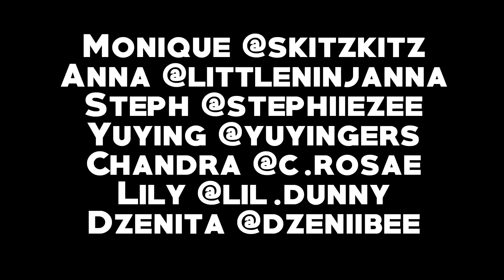womens video here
Sydney, Australia
Massive thanks to:
Monique @skitzkitz
Anna @littleninjanna
Steph @stephiiezee
Yuying @yuyingers
Chandra @c.rosae
Lily @lil.dunny
Dzenita @dzeniibee

Clyde @clydevaughan
Chris @Cjarksq
Carl @carl_jumps